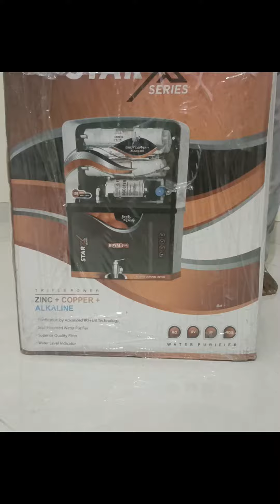unboxing and installation of waterpurifier